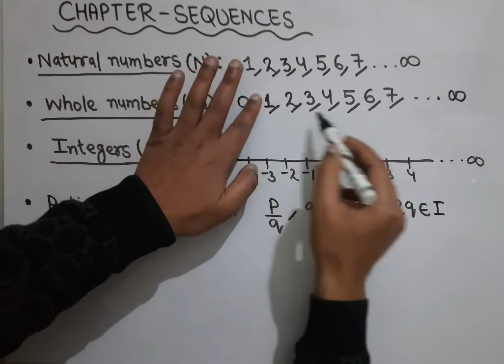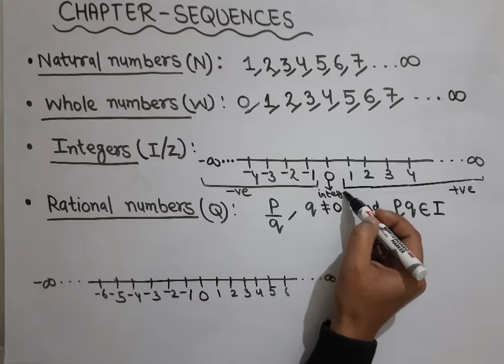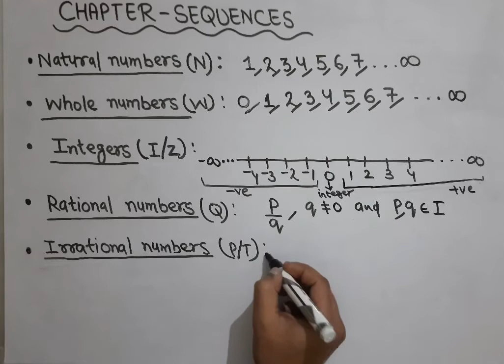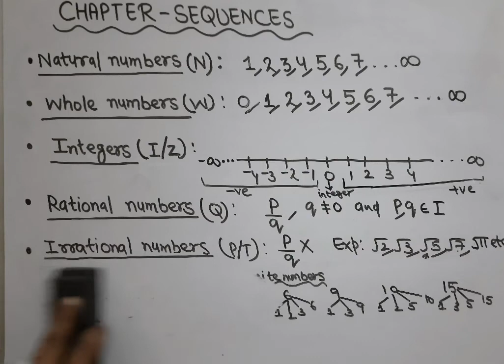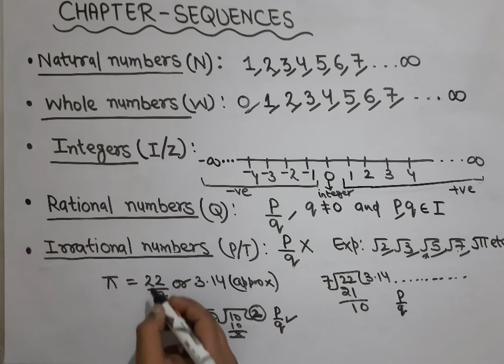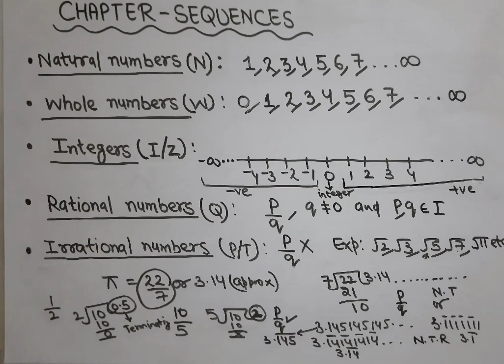Chapter - Sequences | ADVANCED CALCULUS - II | BSc 2nd | 4th Semester | PART 2